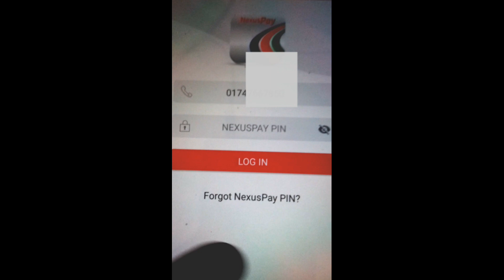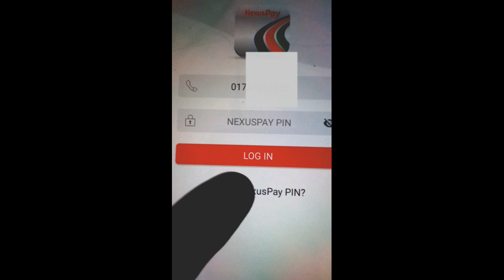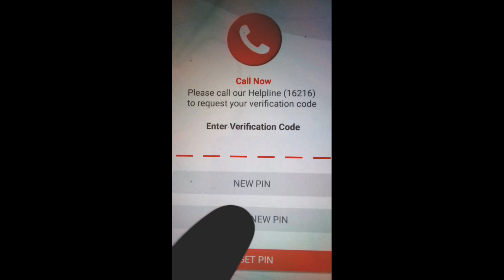Nexus pay | How to recover Nexus pay pin number or Password(নেক্সাস পে পিন নাম্বার).NOTUN BD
Nexus pay is very helpful for banking life.It helps us to send money,top up and balance check.when we forget nexuxpay pin or password then we feel suffering.so i will show you that how to solve pin problem.